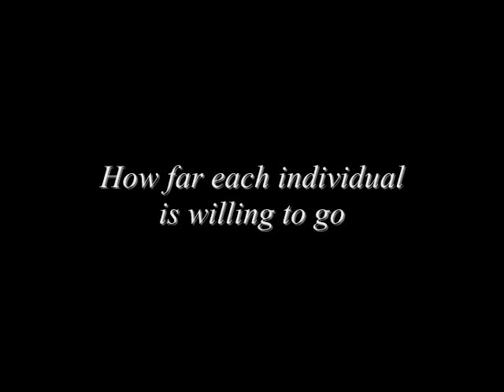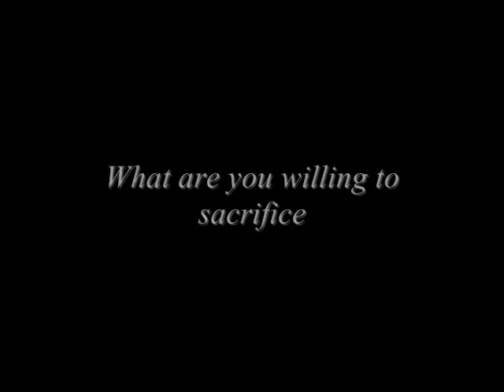The Sacrifice - Sports